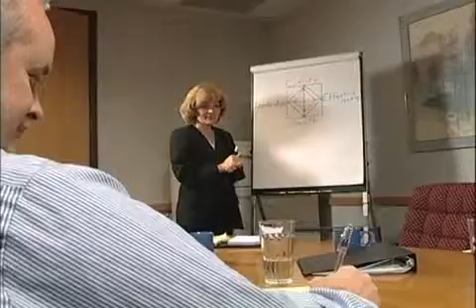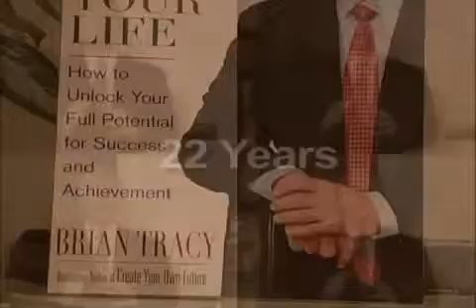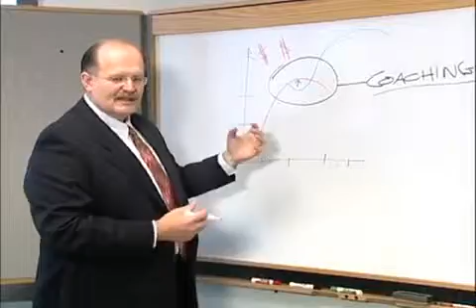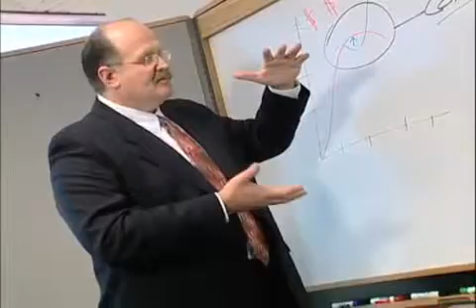Brian Tracy FocalPoint Coaching